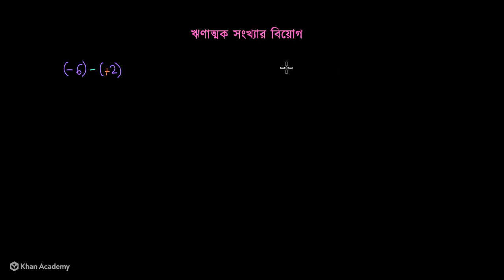ঋণাত্মক সংখ্যা বিয়োগ কর [Subtracting Negative Number] [Grade 6 (NCTB)]